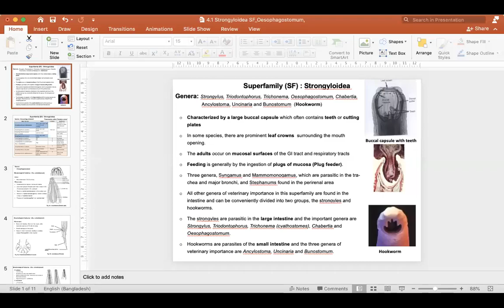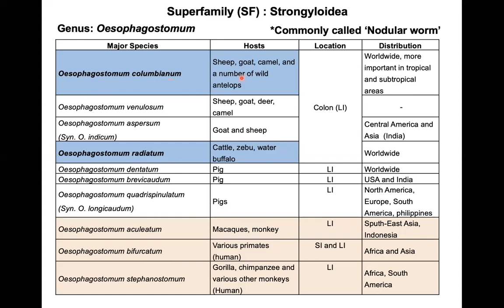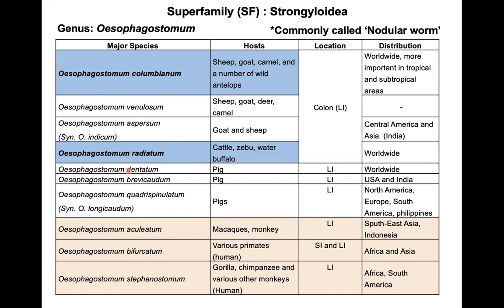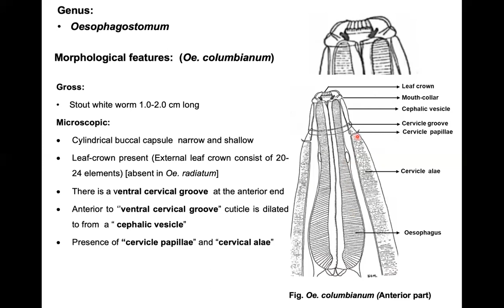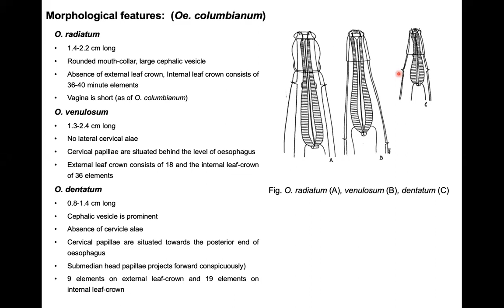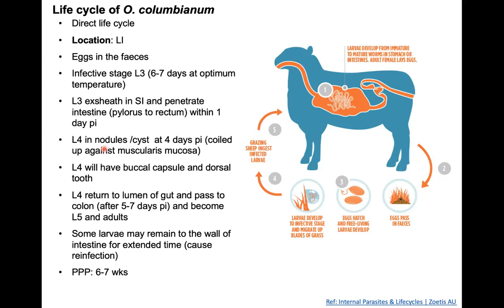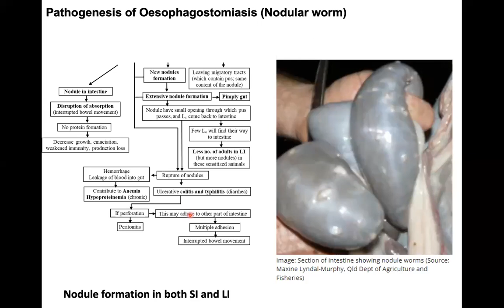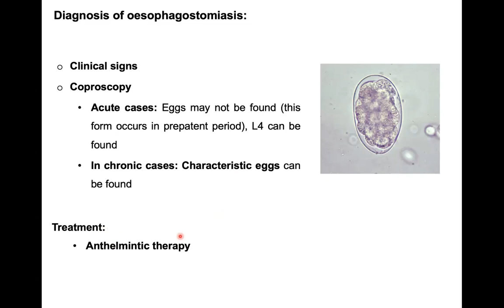Nodular worm disease: Cause, morphology, life cycle, pathogenesis, symptoms & diagnosis II Bangla II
In this lecture  "Oesophagostomiasis"_Nodular worm_Oesophagostomum columbianum/radiatum has been discussed in Bangla.